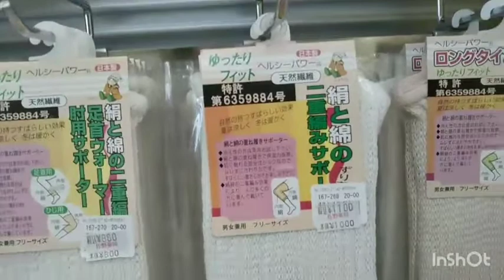秋田市薬局 絹と綿 締めつけない 夏涼しい 冬暖かい 冷え 痛み